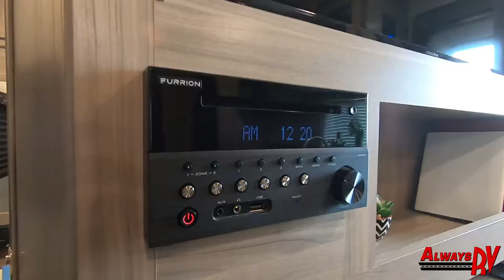2020 Coachmen Freedom Express 231RBDS - $32,995 - Always RV - Mesa, AZ - RV Sales & Financing